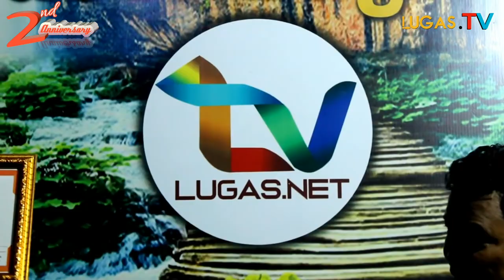APA KATA KADIS KOPERASI DAN UMK SAAT DI LIB4S "UMKM BANGKIT, MASYARAKAT SEJAHTERA"